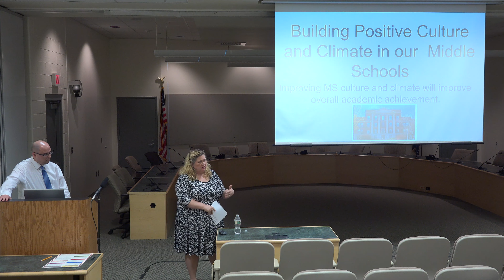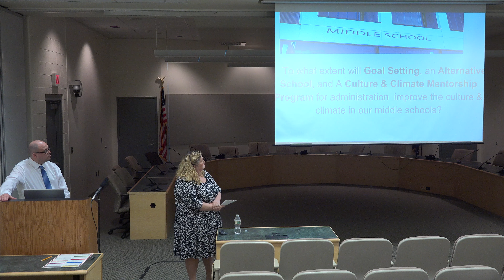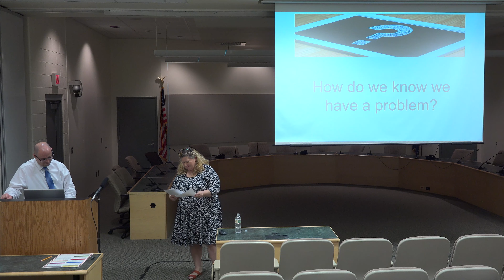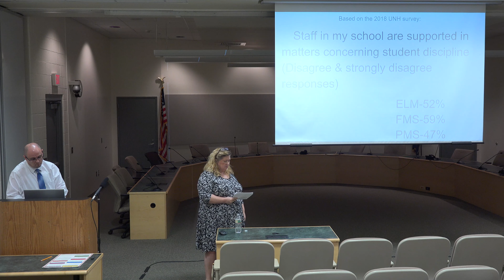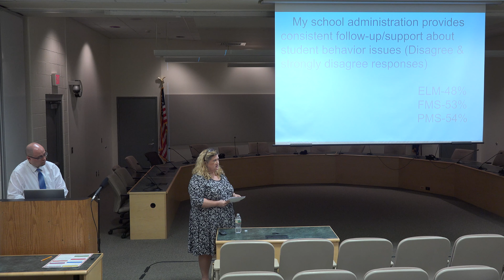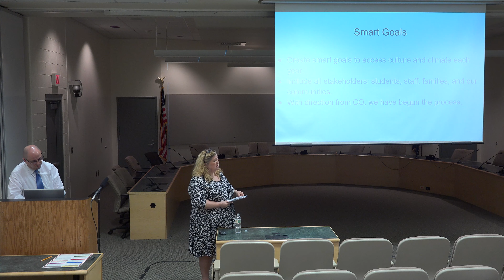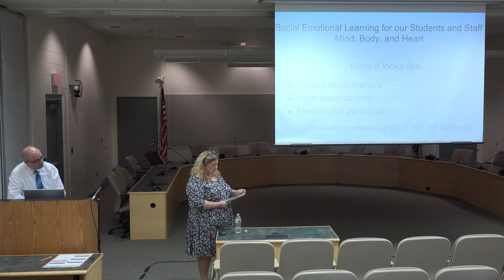Improving Culture and Climate